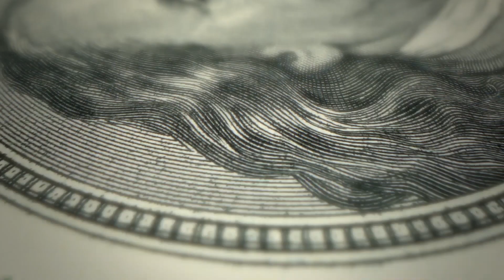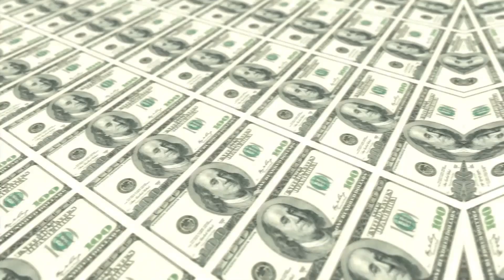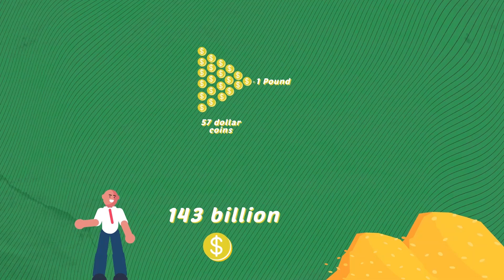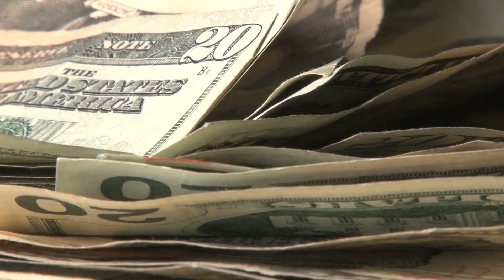Jeff Bezos' Wealth Visualized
In this video we take a look at just how rich Jeff Bezos really is.

It's one thing to be rich. It's a whole other thing to be Jeff Bezos rich. The founder and owner of Amazon has amassed more wealth than anybody else in modern history. As of this video, his net worth stands at an absolutely astronomical $143 billion.